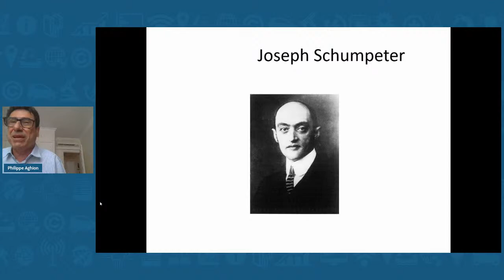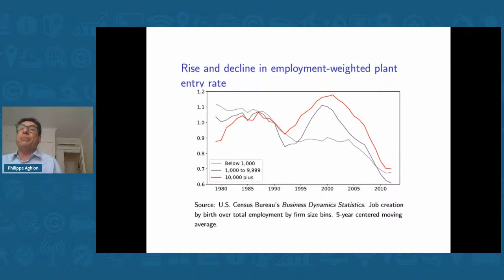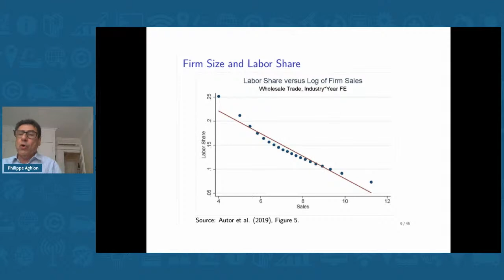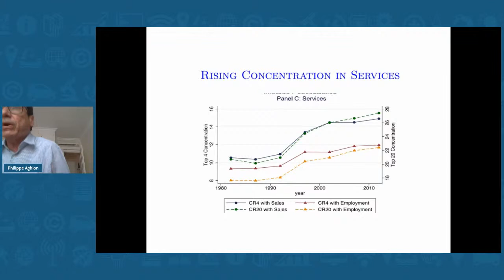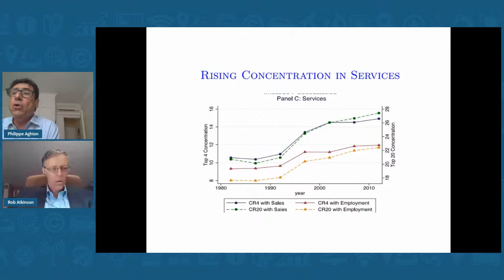Schumpeter v. Brandeis v. Chicago: The Antitrust Debate of Our Times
Antitrust is at a crossroads. the escalating techlash has brought to the fore antitrust reformers who want to reinvigorate the antimonopoly crusade of early 20th century Supreme Court Justice Louis D. Brandeis, for whom a firm's size was a sure sign of its character. These self-proclaimed "Neo-Brandeisians" challenge the prevailing view of competition law that has long been dominated by the Chicago School, which holds up consumer welfare as its North Star and uses prices as a key navigational instrument. But while Neo-Brandeisians and Chicagoans disagree on the need to reform antitrust policy, neither place an adequate emphasis on innovation. Both sides are wrong on that critical point. As economist Joseph Schumpeter has articulated, disruptive innovation increasingly characterizes our economy. The process of what he calls "creative destruction" also shapes competitive constraints. Therefore, innovation needs to be at the center of a new, dynamic approach to antitrust.

Please join ITIF to launch the Schumpeter Project on Antitrust Policy. An expert panel will respond to the presentation of an important new ITIF report outlining a set of guiding principles for "dynamic antitrust."